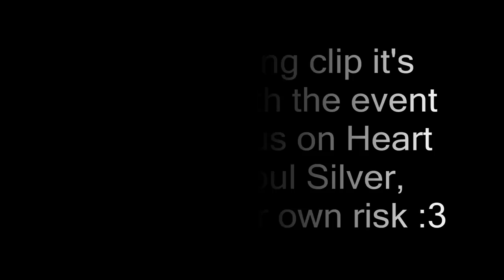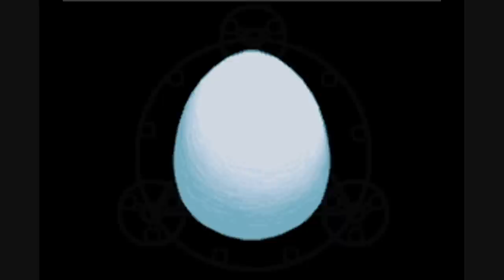Pokemon Soul Silver Arceus satanic ritual cutscene- good quality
SPOILER ALERT

This is the cutscene activated with the movie Arceus event in decent quality, in order to do all this you must have the movie arceus on your team and it must be the only pokemon in your party, you take it to the house near the ruins and from there you just talk and talk until finally you can see Arceus performing this satanic ritual :3 hehe.
I had draco plate on my arceus that's why it's blue in the vid :p, and i give my giratina a kickass name at the end, thanks to [FF]flash for the Arceus that he gave me so i could make this :3, enjoy.